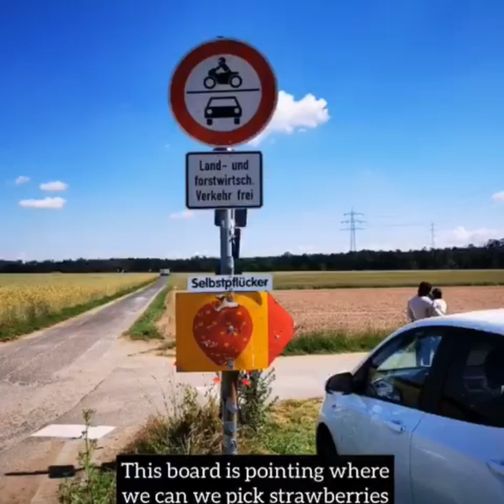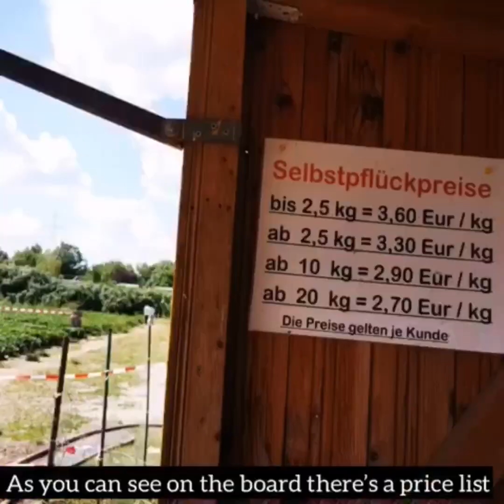A DAY OUT IN STRAWBERRY FARM || STRAWBERRY PICKING||"BE DIFFERENT BE SMART "